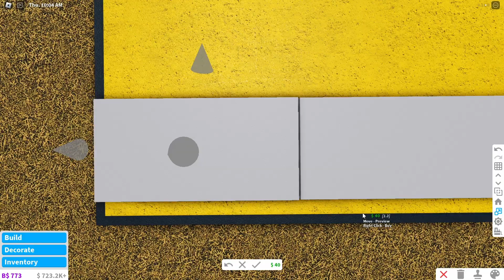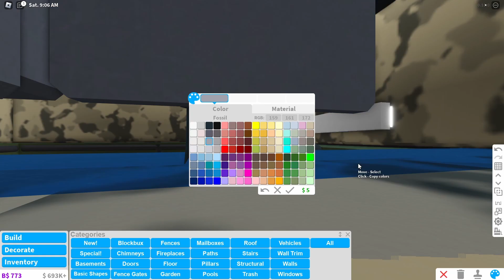I built a tank in Bloxburg